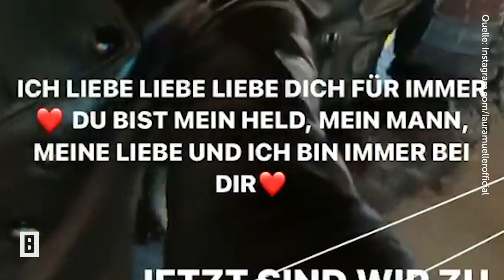Laura Müller & Michael Wendler – Sie heizt die Schwangerschaftsgerüchte an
Sie tut es schon wieder! Erst kürzlich heizt Laura Müller die Gerüchte um eine mögliche Schwangerschaft selbst an. Auf ihrem Instagram-Kanal postet sie einen Schnappschuss, auf dem man ihren blanken Bauch sieht.